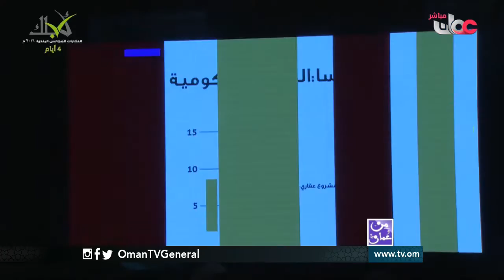من عمان | الأربعاء 21 ديسمبر 2016م